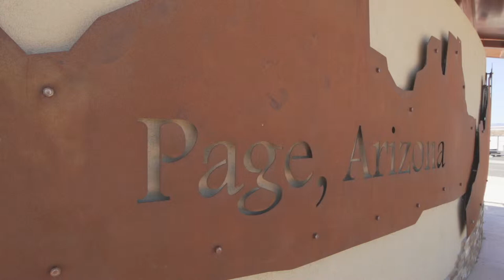Page Unified School District: Living in Page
Check out our Working at PUSD page to see how we support our educators with the tools they need to have a successful career and apply for a job today!

Page, Arizona is a secluded and beautiful area rich with culture and natural surroundings. Outdoor enthusiasts always have a new adventure to embark on whether it’s taking a short drive to hike the Grand Canyon or exploring other natural wonders like the Rainbow Bridge, Horseshoe Bend, Antelope Canyon, Bryce Canyon, Havasupai, Sedona, Zion, Arches, and Lake Powell. There are also two nearby ski resorts for winter fun, at Arizona Snowbowl in Flagstaff or Brianhead Ski Resort in Utah.